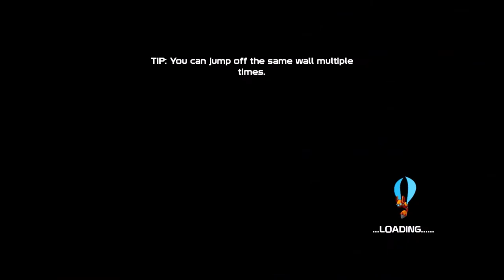Let me show you how fast I can go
Optimal? No. Fun? Hell yes.

The game is called 20XX and I recommend it to bits.